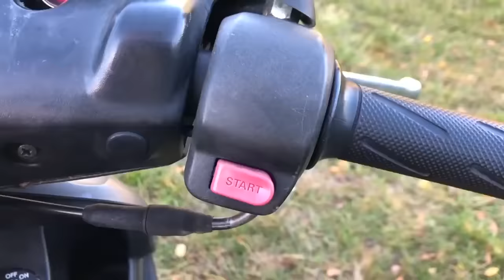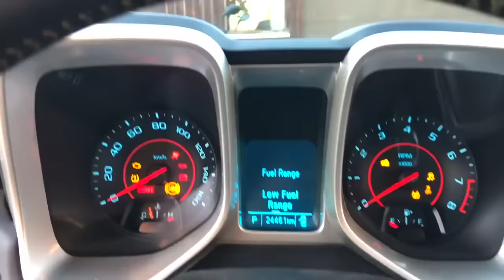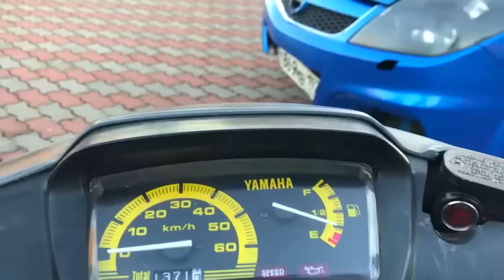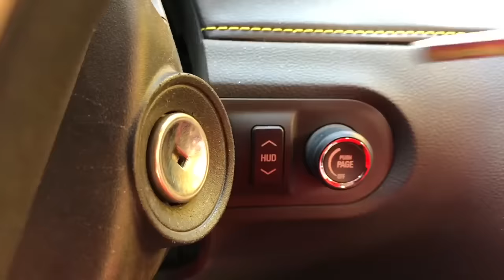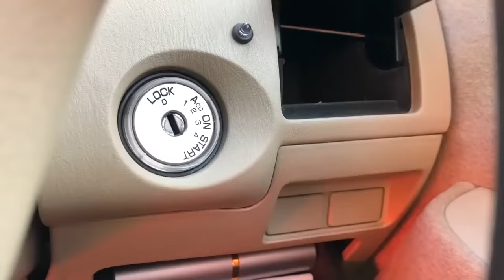Mr. Joe on Motorcycle found Toy Cars BMW & taped Exhaust Pipes of Car Opel Vectra OPC for Kids